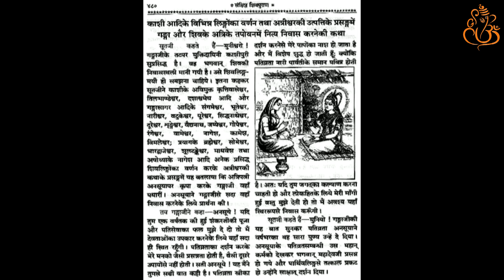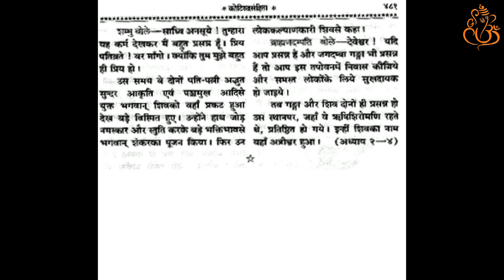Sankshipt Shiv Puran | अध्‍याय 158 | Hindi Reading